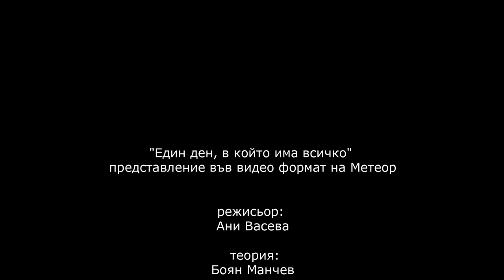Един ден, в който има всичко / A Day That Has Everything - teaser 3 / ex corpore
English below

„Един ден, в който има всичко“
Представление във видео-формат на „Метеор“

Режисьор: Ани Васева
Теория: Боян Манчев
Музика: Кристоф Печанац / Klimperei
Апарати и дигитални програми: Стефан Дончев
Костюми: Ани Васева
Изработка костюми: Дарина Стоименова
Изработка плетени костюми: Илга Медарска
Видеозаснемане: Иван Николов  / opnn
Асистент-режисьор: Михаил Жекунов
Асистент: Наталия Вълкова

С участието на: Леонид Йовчев, Грета Гичева, Катрин Методиева, Моника Вакарелова, Елина Карастоянова, Будин Карастоянов и Даяна.

Представлението е част от проекта Ex corpore, осъществен с финансовата подкрепа на Програма „Култура“ на Столична Община и Министерство на културата и със съдействието на Swimming Pool, галерия „Етюд“, „ХаХаХа импро“, АртФест, Дом на киното и ДНК.

Проектът е част от програма "Наследство" на Пловдив -  Европейска столица на културата 2019.

A Day That Has Everything
A performance in video form by “Metheor”

Director: Ani Vaseva
Theory: Boyan Manchev
Apparatuses and digital programs: Stefan Donchev
Costumes, concept: Ani Vaseva
Costume, making: Darina Stoimenova
Knitted costumes: Ilga Medarska
Video: Ivan Nikolov
Assistent-director: Mikhail Zhekunoff
Assistent: Nataliya Valkova

With Leonid Yovchev, Greta Gicheva, Katrin Metodieva, Monika Vakarelova, Elina Karastoyanova, Budin Karastoyanov and Diana.

The performance is part of the Ex corpore project, implemented with the financial support of the Culture Program of Sofia Municipality and the Ministry of Culture, and with the assistance of Swimming Pool, ETUD Gallery, HaHaHa Impro, ArtFest, Cinema House and DNK.
The project is part of the Legacy Program of Plovdiv - European Capital of Culture 2019.English below